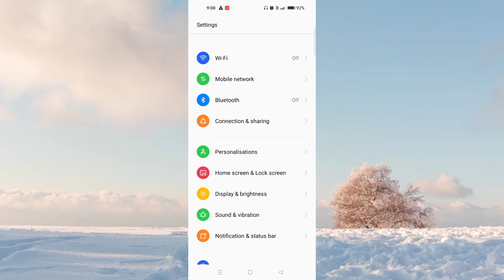Oppo Reno 12 Pro 5G Me Ringtone Setup Kaise Kren l How To Full Setup Ringtones Setting Oppo Reno